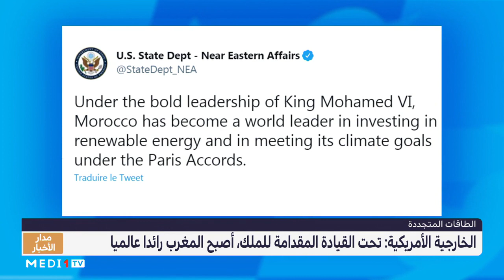إشادة أمريكية بالقيادة الملكية المقدامة في مجال الطاقات المتجددة : المغرب رائد عالميا